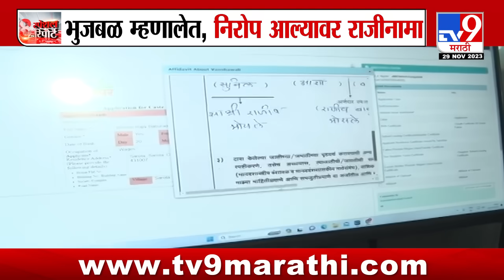tv9 Marathi Special Report | विखे आक्रमक, भुजबळांचा राजीनामा मागितला; निरोप आल्यावर राजीनामा - भुजबळ